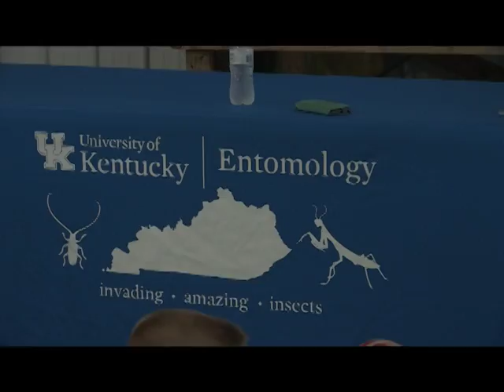Madison Co. 4H Environmental Day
Fourth-grade students in Madison County attend "4H Goes Wild" to learn about the environment and gain an appreciation of the outdoors through fun learning activities.